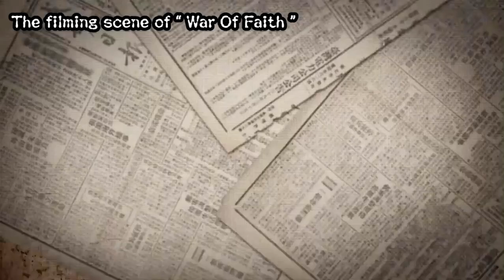[ MULTISUB ] BTS Li Qin as Shen Jinzhen at New Chinese TV Series Spy Republican “ War Of Faith ”😎🔥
New drama new role of Li Qin 🔥

Shen Jinzhen opened 4 sets of identities in one minute.  She has many identities.

ShenJinzhen LiQin's role in WarOfFaith jie is very interesting, and her various identities show her multi-faceted charm.

 🤠Cruel cold-blooded sharks,
 🔫Brave and fearless dominating sniper
 👸Graceful and noble woman
 😎A very intelligent weapons expert agent.

 Which of his identities do you like the most?🤠👸😚 😎🔫🔥